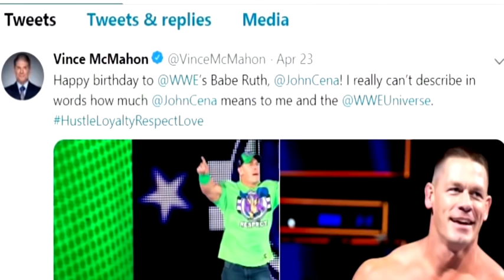WWE RANT: Vince McMahon Is Senile, AEW Talk, Bray Wyatt's Firefly Funhouse Sucks + More